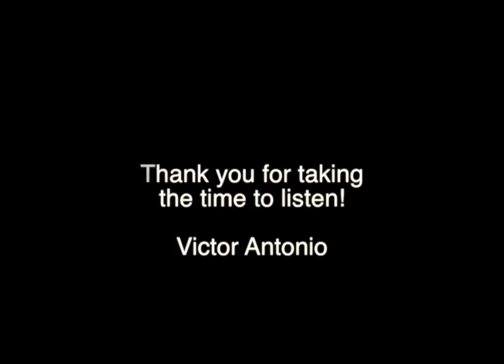Sales Blog - "My Sales Show" Radio Interview with Sales Motivation Expert Victor Antonio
Sales Blog - "My Sales Show" Radio Interview with Sales Motivation Speaker Victor Antonio.